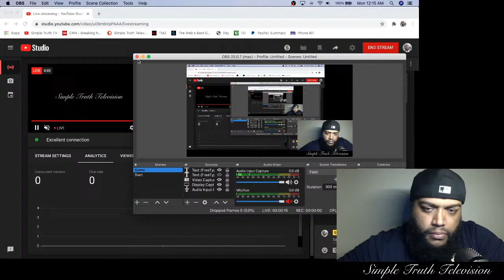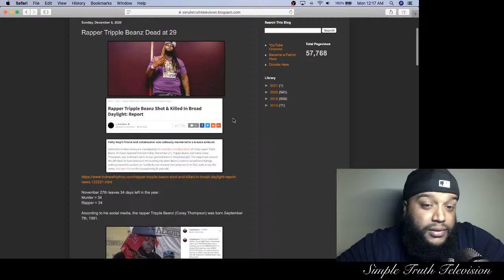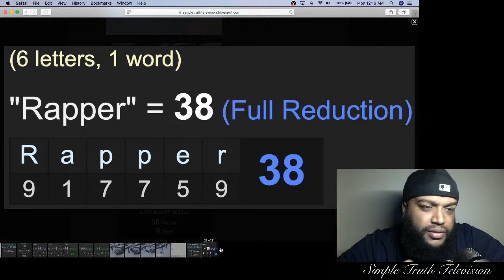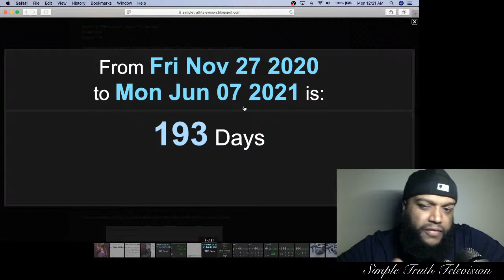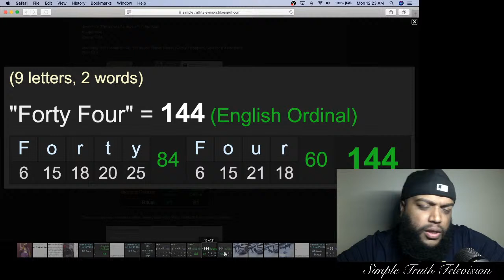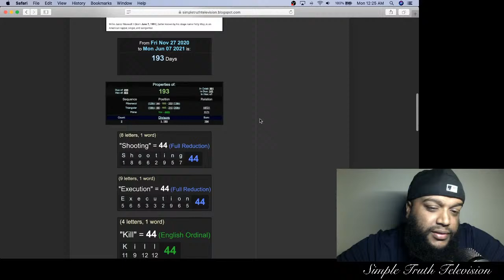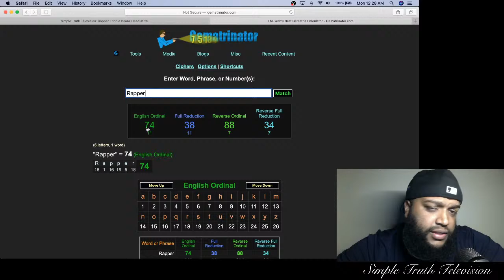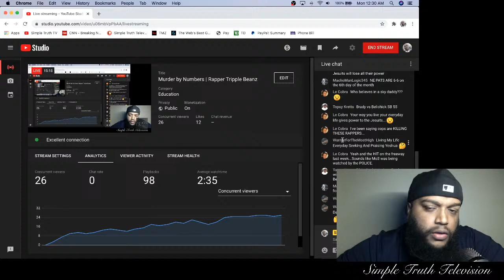Murder by Numbers | Rapper Tripple Beanz